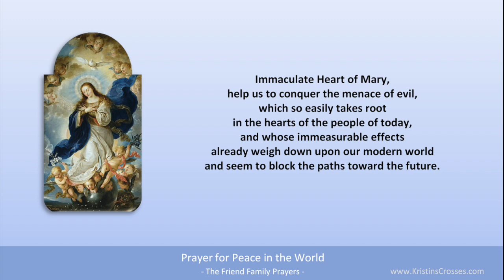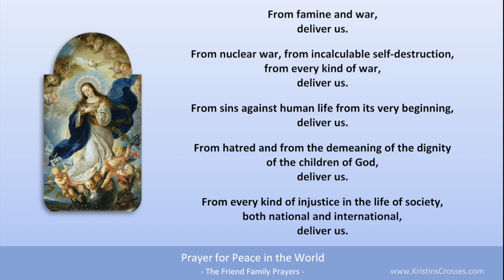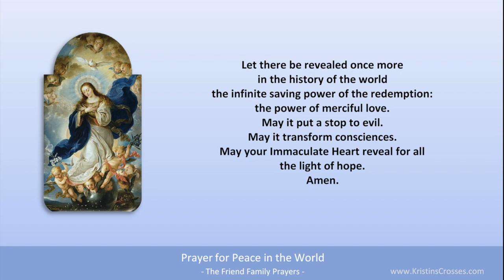Prayer for Peace in the World, by St. John Paul II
Immaculate Heart of Mary, help us...

PRAYERS:

• Coronavirus Pandemic Prayers to Our Lady for Protection by Pope Francis. (To be recited after praying the Rosary in May 2020)
• Act of Consecration to the Holy Spirit & Prayer for the Seven Gifts of the Holy Spirit